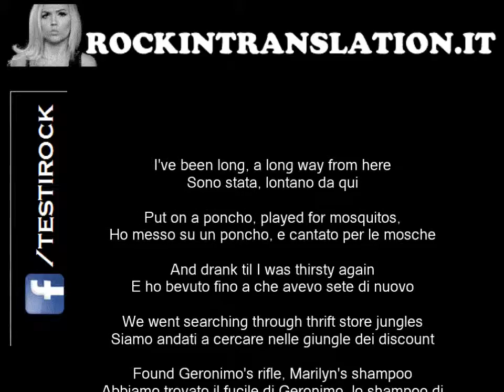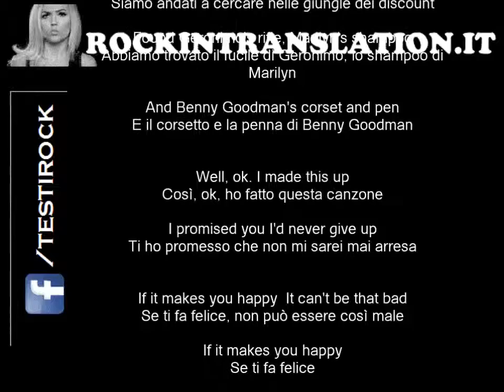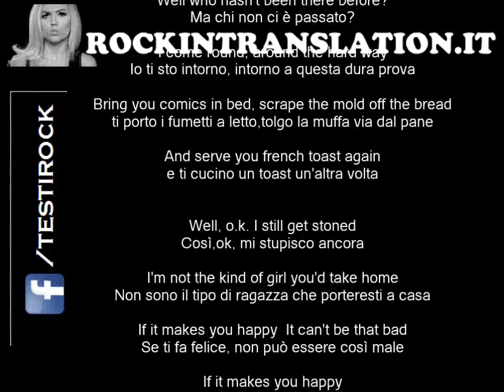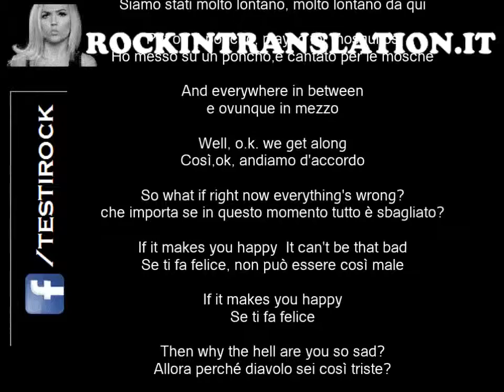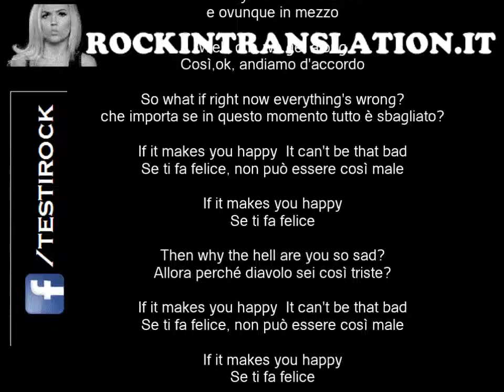If It Makes You Happy